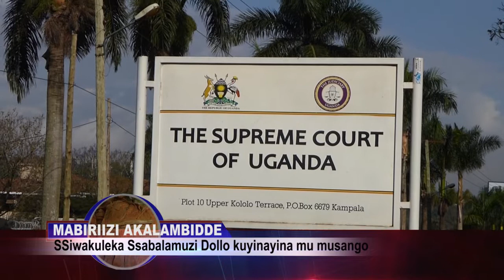Mabirizi Akalambide ku musango gwokulonda ogwawabibwa Bobiwine